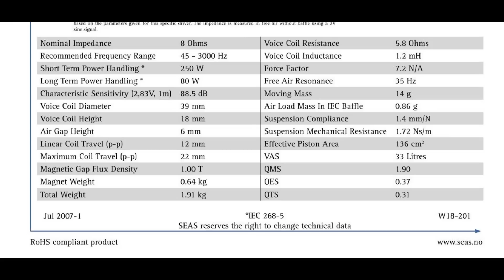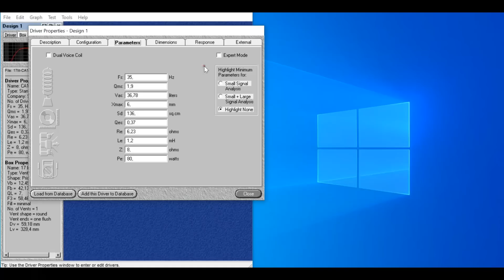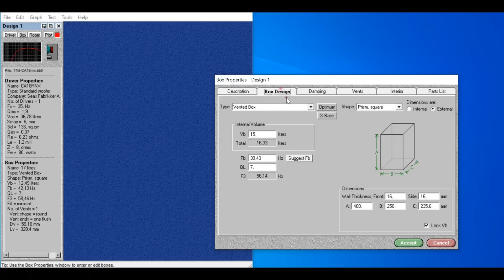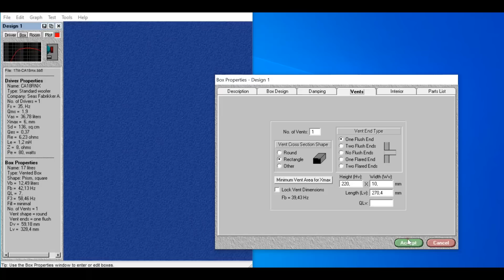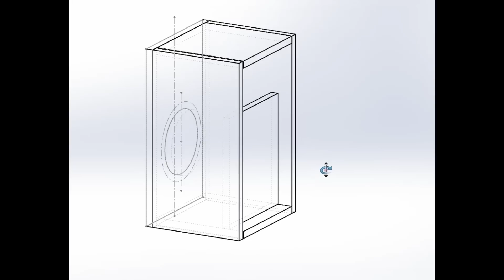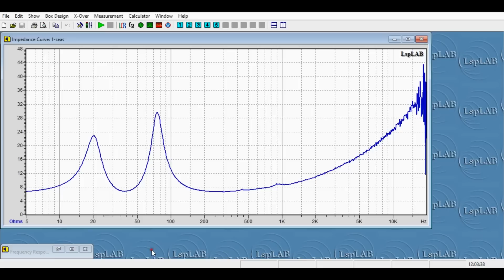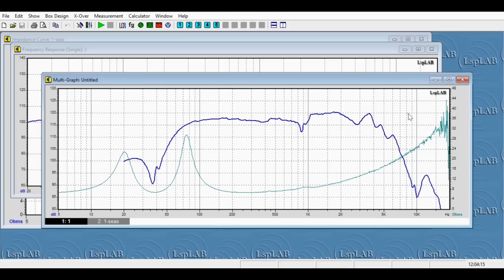Обсудим бас для 2-х полоски на Seas и Monacor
Сегодня о басовике для двухполоски SEAS 6.5"+ Monacor 1.25".
Я уже использовал его в первом сезоне, где создавалась 3х полоска...Но быстренько повторю.
Динамик SEAS H1215-08 CA18RNX
Так же предлагаю вам список всех сезонов, каждый о особенной конструкции...
1 сезон о 3-х полосной полочной акустической системы на динамиках SEAS H1215-08 CA18RNX, TangBand 75-1558SH, Fountek NeoCD 3.5H в плейлисте
2 сезон о 3х полоске на Monacor SPH-225C, TangBand 75-1558SH, Fountek NeoCD 3.5H можно посмотреть по плейлисту
3 сезон, весь проект о 3х полоске на Monacor sp-10-250pro, TangBand 75-1558SH, Fountek NeoCD 3.5H можно посмотреть по плейлисту
4 сезон. 2-х полосный полочник на НЧ динамик Seas H1215_CA18RNX и твитер Monacor DT-300